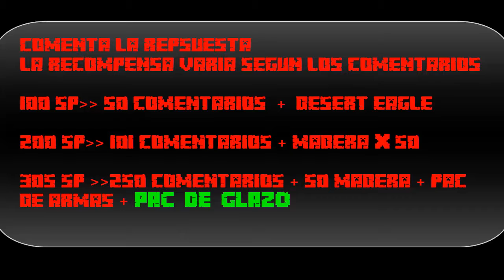SA-MP Cuantos Sanduches de Atun ves? SORTEO SP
Ganador sera anunciado en el foro
TITULO DEL POST
SORTEO DE SP
Seccion OFF TOPIC
Comenta tu Nick y tu  LVL

La respuesta sera publicada en 3 dias e un nuevo POST
GANADORES SORTEO SP